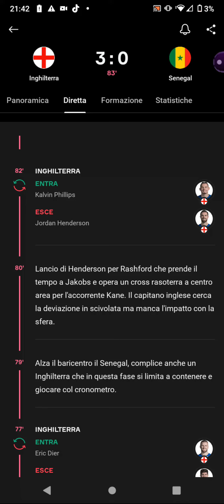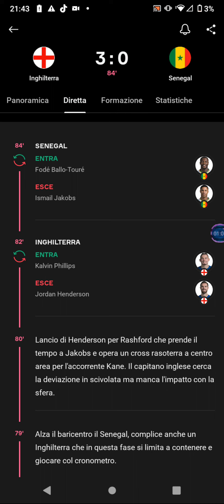Inghilterra Senegal (ottavi di finale mondiali di calcio 22)